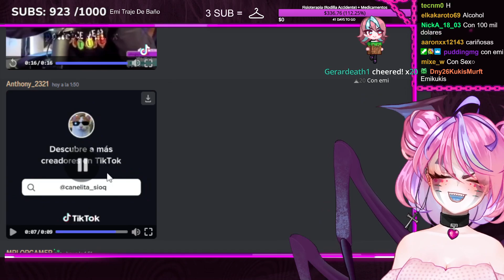COMO SE CURA LA DEPRESION?